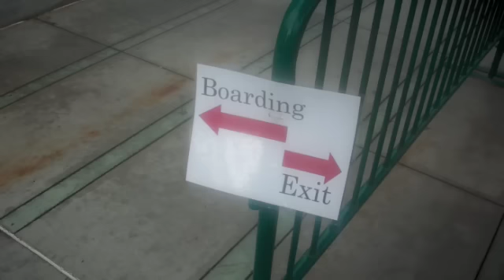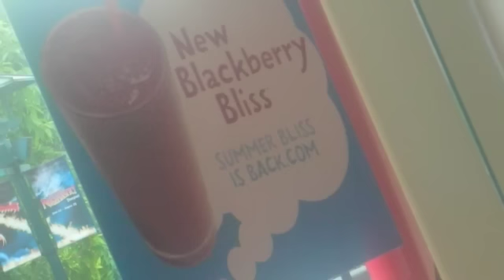Disneyland Update July 7th 2009!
This Update includes
*Disneyland Park Lot
*Tram loading Area
*Trams
*Downtown Disney